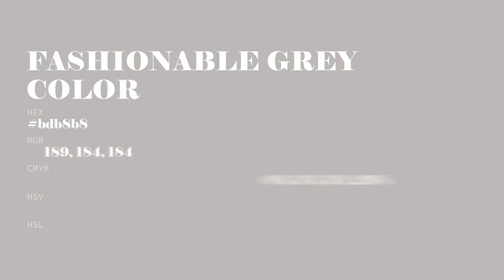Fashionable Grey color bdb8b8 hex color - Grey color - Cool color bdb8b8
What color is Fashionable Grey ? bdb8b8 hex color - Grey color - Cool color bdb8b8

Hex bdb8b8 Color Code is also known as Fashionable Grey color.

Hex bdb8b8 Color code in RGB color code model is created after adding 74.12% red color, 72.16% green color and 72.16% blue color.
Hex bdb8b8 Color code in CMYK color (process color) code model is generated after subtraction of 0% cyan, 2% magenta, 2% yellow and 25% black.